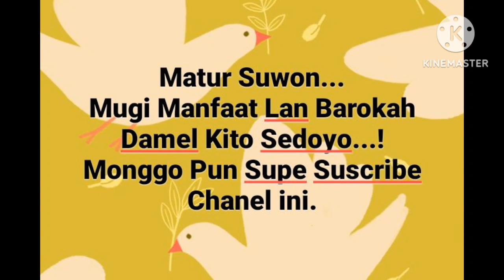Sholat isya' sareng santri cangkir#sholatisya